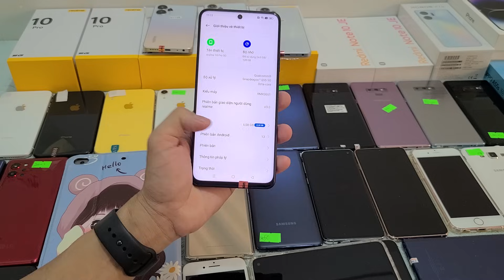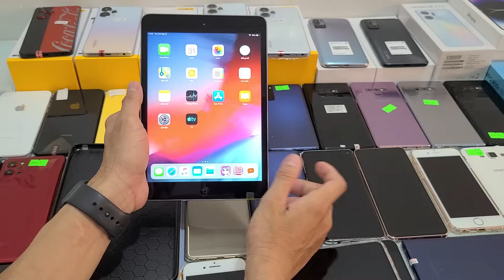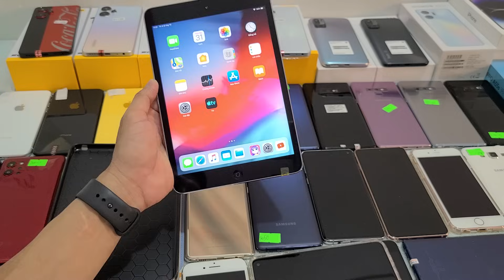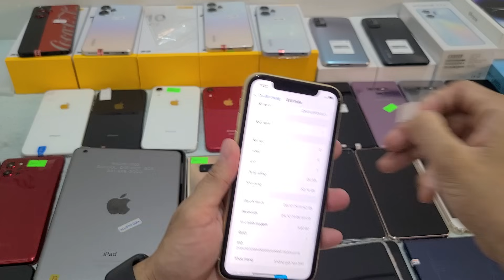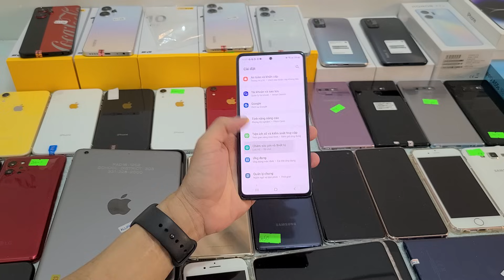Ipad 1300k - Lô Realme 10pro 5G- Note 10je Mới fullbox- Iphone XR LÔ Zin đẹp-S20Fe+Note9 Rẻ NGã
Chỉ giao dịch qua 2 số tài khoản :
- Cửa hàng bên em chỉ sử dụng duy nhất một số điện thoại đó là: 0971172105 và không hề có các chương trình trao thưởng cũng như nhận quà và thanh toán khi nhận